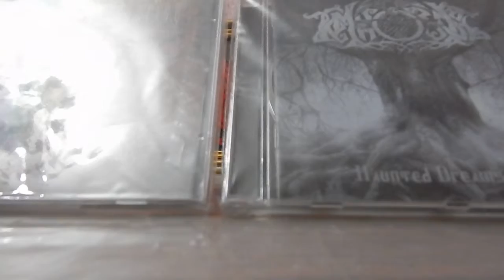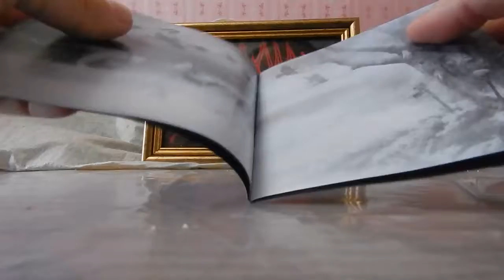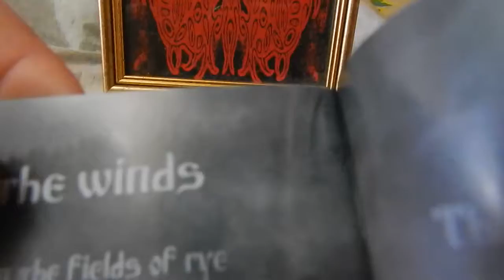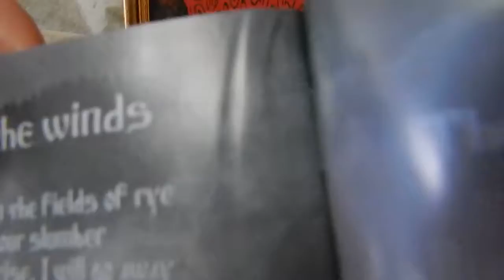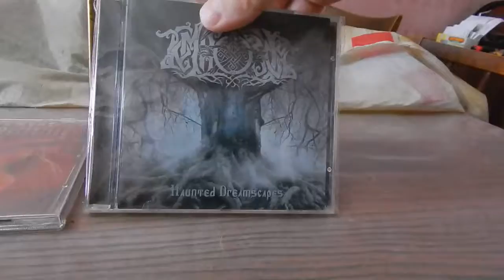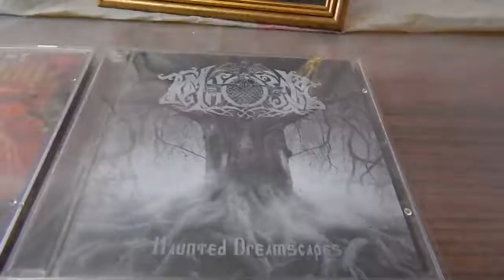TV Series, I, Real MetalHead (72 Series)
Digital Max Cinema Present. My Video. TV Series, I, Real MetalHead - Autopsy Of Premise (CDs: TESTAMENT & TEMNOZOR), 2018
T.O.R.N.A.P.A.R.T.